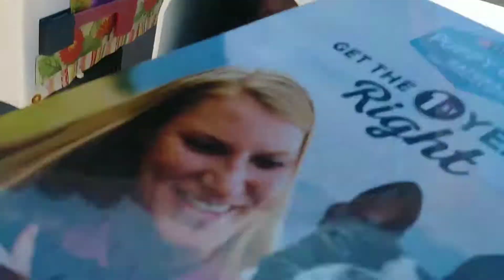Crazy New Mexico Vlog| Tornadoes, hail and statewide storms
This roadfamily vlog was taken in Carlsbad NM on May 10th. Seven tornadoes touched down in Mew Mexico overn a twonday people. There was also hail as hig as 1.5 inches.